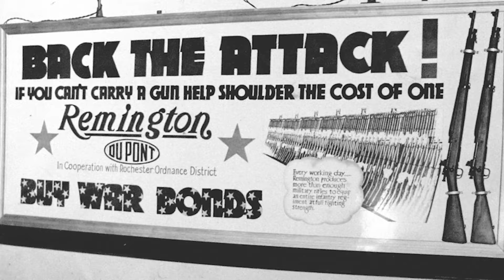American Strong. A message from President and CEO Jason Vanderbrink.